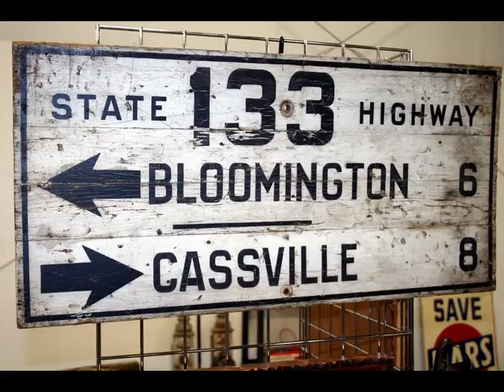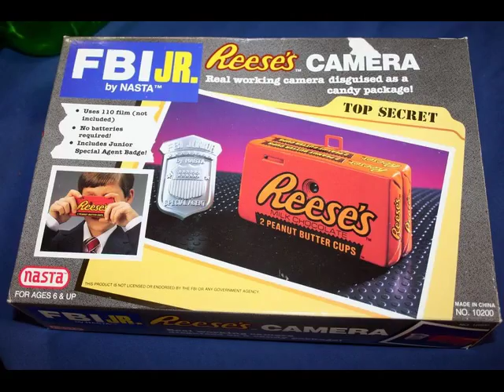Sunday Market Antiques Winter Show, February 2013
Hopefully, today was a cure for your cabin fever!

3rd Sunday Market
February 24, 2013
Bloomington, Illinois
Interstate Center